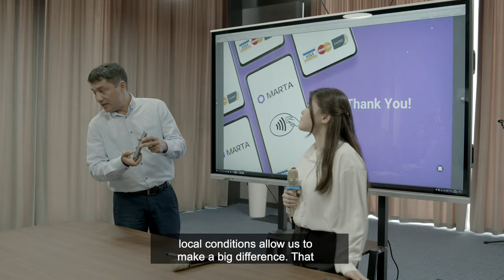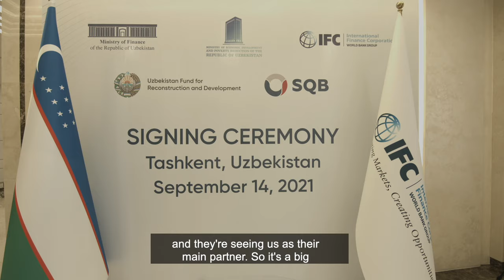48 Hours in Uzbekistan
During his visit to Uzbekistan, IFC Managing Director Makhtar Diop discussed efforts to promote private sector development and create jobs while supporting a green, resilient, and inclusive economic recovery in the country.